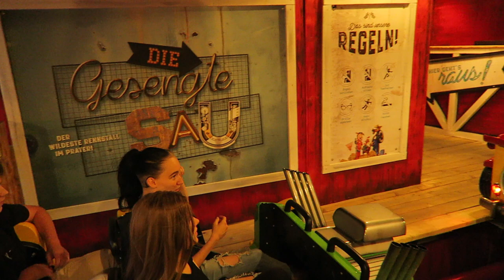Gesengte Sau Off-Ride Footage, Wiener Prater Gerstlauer Bobsled Coaster | Non-Copyright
Gesengte Sau at Wiener Prater is the world's largest Gerstlauer bobsled coaster.  This supersized wild mouse coaster features the familiar hairpin turns plus bigger drops, helixes, and banked turns.  And this one also has a fun chicken theme too.